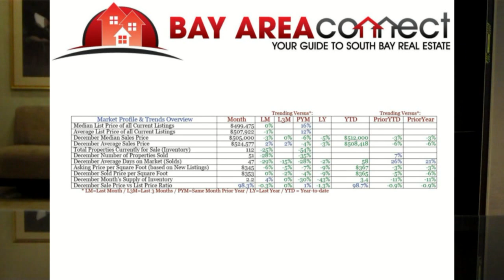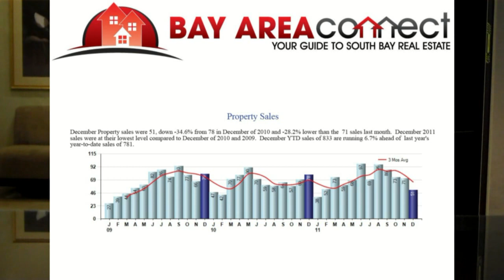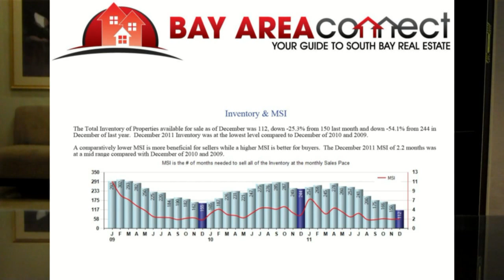Bay Area Santa Clara Real Estate Market, December 2011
to stay updated on Santa Clara County real estate news & weekly photos of new listings**

Hi this is Thomas Feng with this weeks Market Report for Santa Clara CA 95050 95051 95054.

In this market report we will be looking over the monthly statistics for December of 2011. These statistics include: Pricing of all sold and active listings, Property Sales, Inventory, Market Time, and an Overview of all new listings.

To schedule an appointment to go over all of these statistics overlaid with maps of new listings, sold listings, and school data/API Scores, call me at or send me an email at .